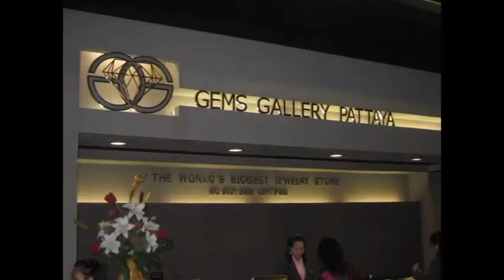Аквариум "Город золотой"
автор ролика Дмитрий Болдырь